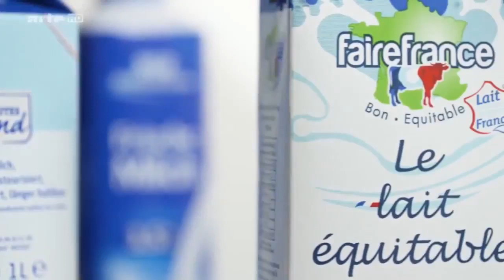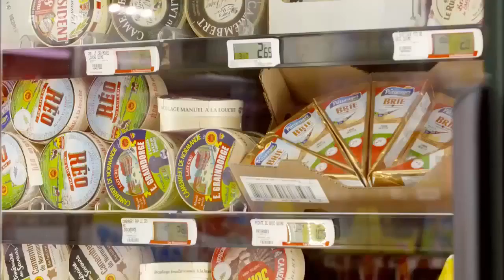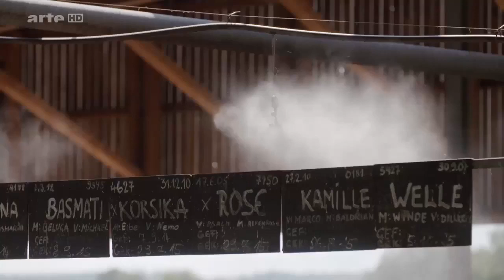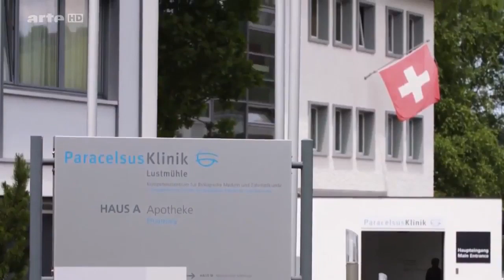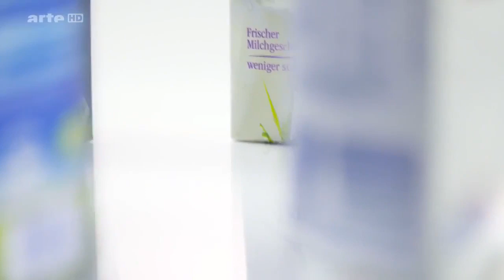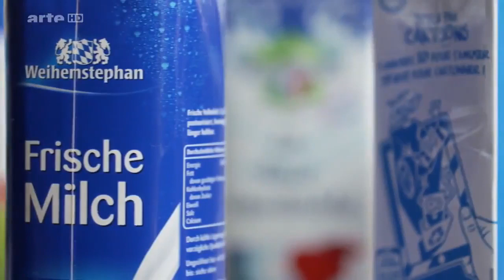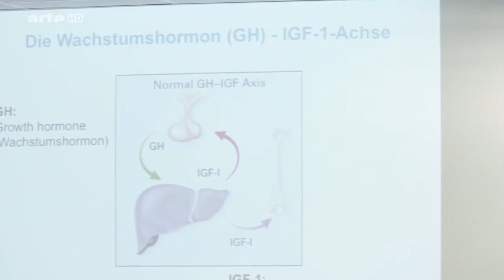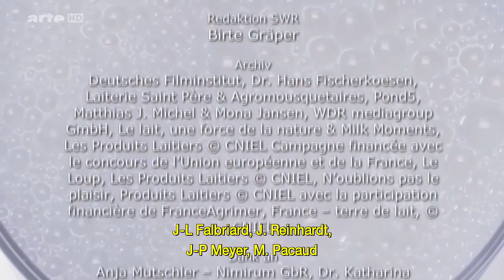Le lait Mensonges et vérités Documentaire français 2020 HD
Le lait, ami ou poison ? Indispensables à une alimentation équilibrée et source de nombreux nutriments pour les uns, associés au développement de maladies pour les autres, les produits laitiers suscitent aujourd’hui une vive controverse. Enquête sur le lait et ses dérivés, sujet qui déchaîne aujourd'hui les passions.